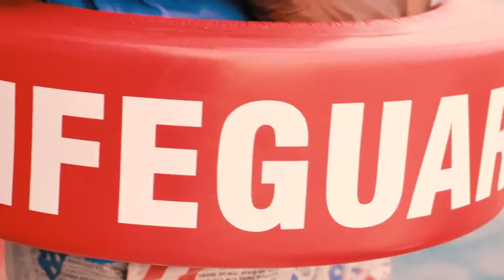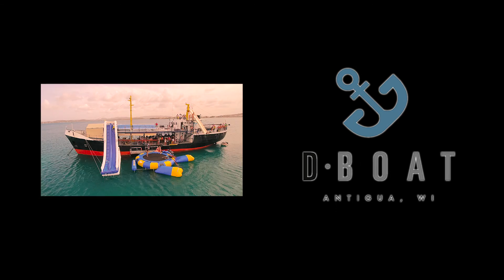D Boat Antigua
Slides, rope swings, trampolines and more at D Boat in Antigua W.I. What more could you ask for? Enjoy!